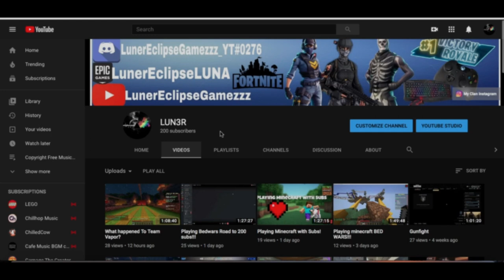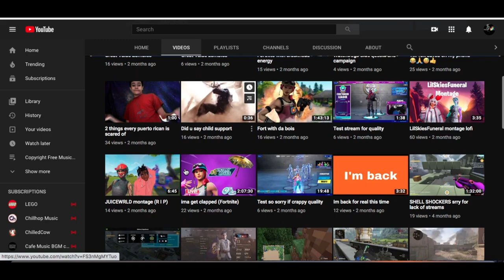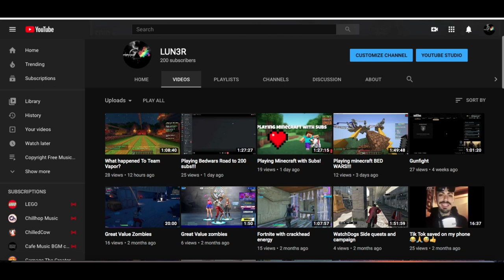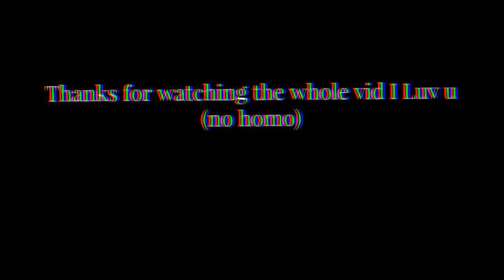THANKS SO MUCH FOR 200 SUBS!!!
I really appreciate you guys so much...